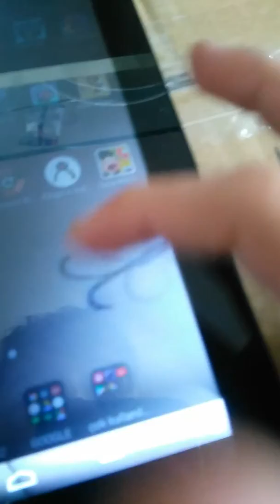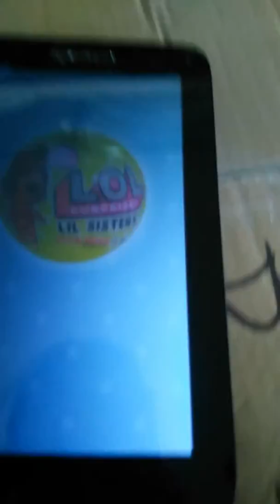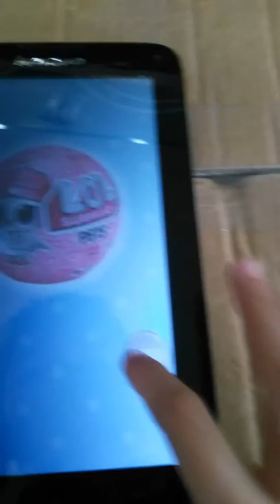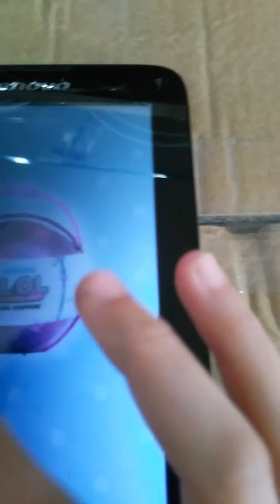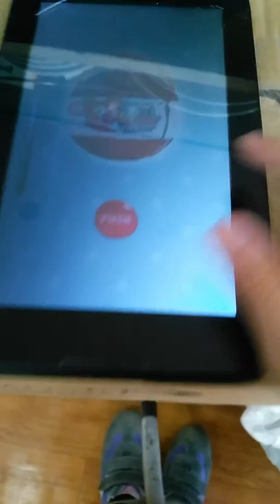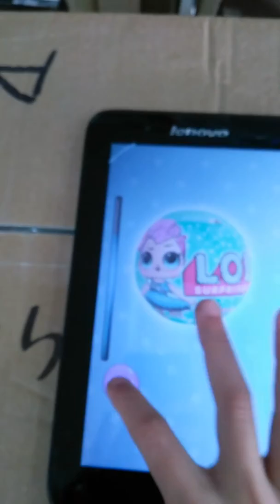Tabletten l.o.l. sürpriz açtım. Hangisi daha güzel yorumlarınızı bekliyorum 😄😍😚